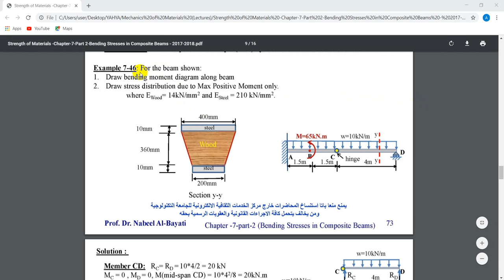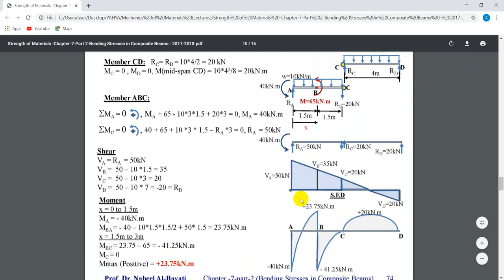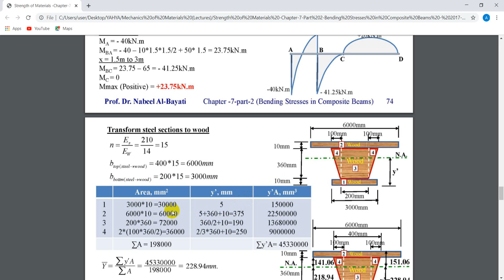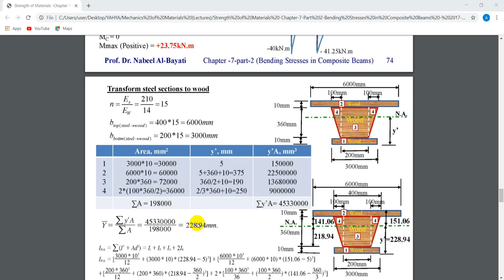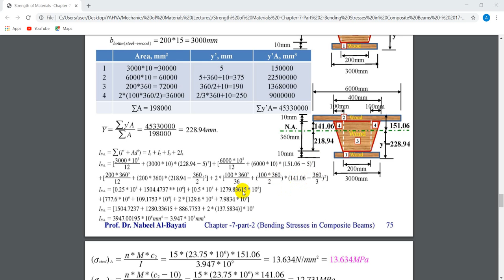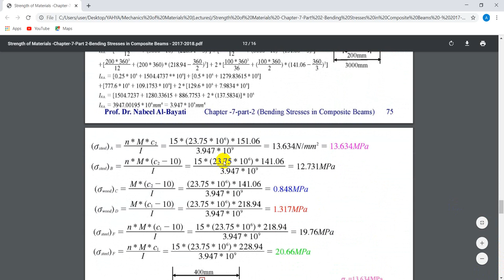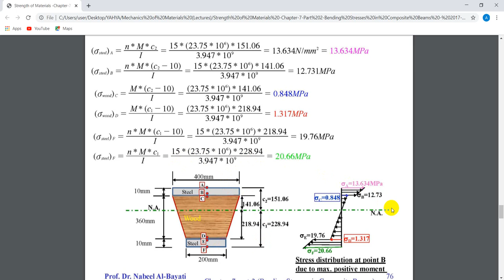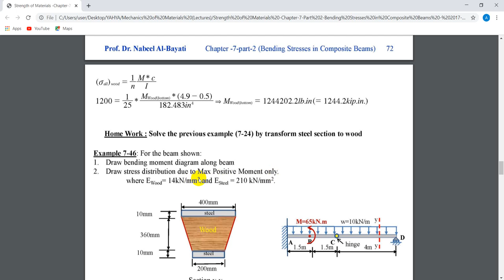Mechanics of Materials Bending Stresses in Composite Beams Lecture No 28